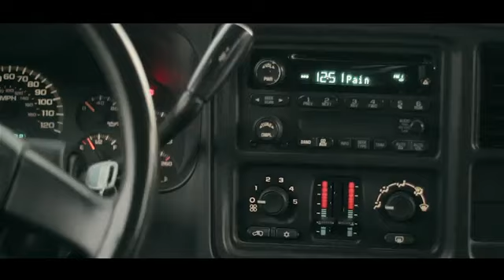New Tanzanian Movie "CLIMAX" - Tanzanian Movies 2013 - DJ Erycom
This is Another New Swahili Music Film

DJ Erycom does NOT own this song nor the image(s) featured in the video. This platform is only aims at promoting Kenyan Music, Tanzanian Music and also Swahili Movies.

If you find your music on this channel yet you don't want it to be there, Kindly notify us through E-mail: and in good faith our channel administrators will delete it in less than 48 Hours.